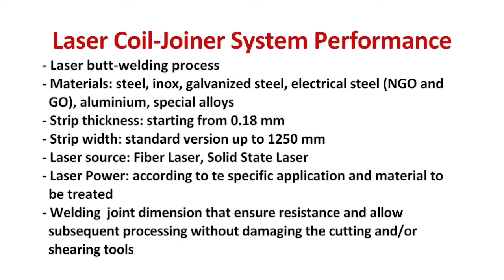Laser Butt-Welding Coil-Joiner - TeSLA series systems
The systems of the TeSLA series are laser welding and cutting devices designed to be inserted into coil lines with the main purpose to perform the head-to-head junction (butt weld) of the head and tail of two coils, without overlap of the strips, with high accuracy, in short time and in complete automation.

The TeSLA systems allow the realization of a laser welding process designed specifically in order to provide to the welding joints, dimensions and mechanical characteristics that:
- ensure the resistance of the weld- allow subsequent processing without damaging the cutting and/or shearing tools
- allow the winding of the welded coils without damaging the material.

For those reasons, the systems of the TeSLA series can be used:
- independently, for the production of big dimensions coils starting from coils of smaller dimensions, optimizing the production and reducing scraps
- inside complex line for special applications such as laser scribing complex and cutting, shearing and punching lines.

- Materials: steel, inox, galvanized steel, electrical steel (NGO and GO), aluminium, special alloys
- Strip width: standard version up to 1250 mm
- Strip thickness: starting from 0,18 mm
- Laser source: Fiber Laser, Solid State Laser
- Laser Power: according to the specific application and material to be treated